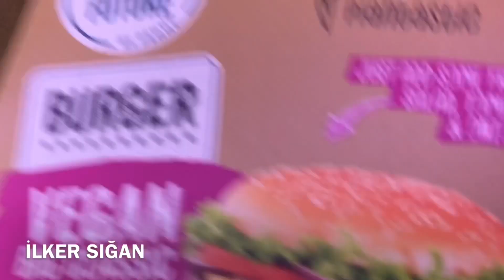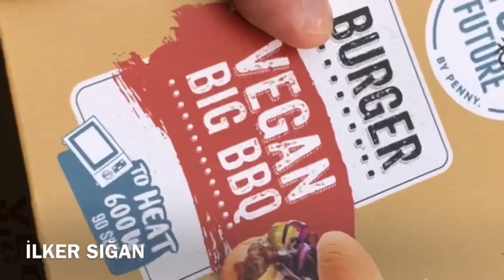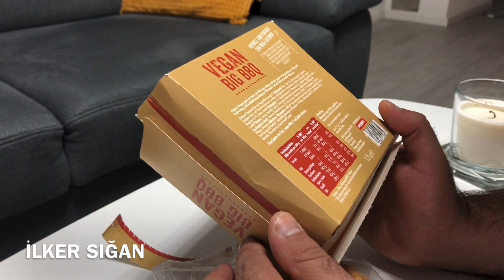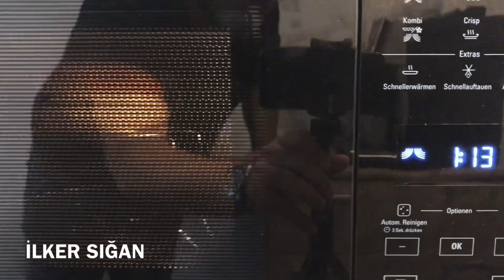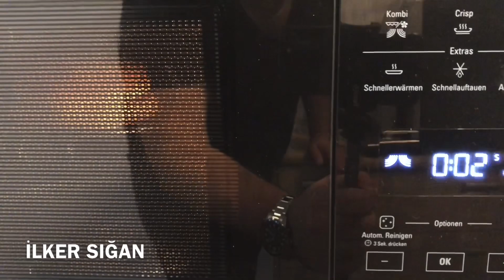Oha Dedim. 2 Euro’ya Vegan Burger Aldım. Sonuç inanılmaz. Gerçek Et Var sandım. Viyana vlog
Avusturya Viyana dan selamlar 2 Euro ile be alınır serisi vegan burger aldım Avusturya Viyana da Penny süper market alışverişi yaptım 2 Euro ile vegan burger aldım hamburger köftesi sanki gerçek gibi idi Avusturya’da yaşam videolarından Avrupa’da yaşam videolarından market alışverişi ve hamburger testi yaptık vegan ürünler sanki gerçek gibi
videolarda Burger King vegan vejeteryan menü ve Donald vegan vejeteryan menüleri vardı.
Bende burada Avusturya marketinden alıp yemek videosu tarzında test yaptım
Avusturya’da bir aile olarak Avusturya Viyana dan günlük vlog kar gelecek
Keyifli seyirler
İLKER SIĞAN